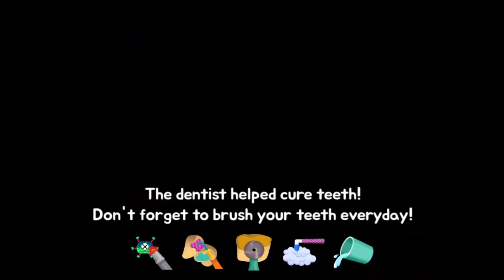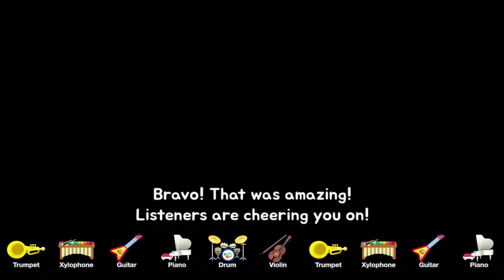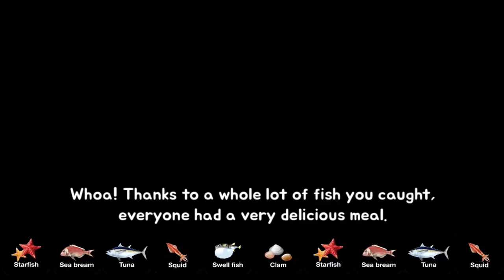Brush your teeth with Crong | Going to the dentist | Healthy Habits for Kids | Pororo english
Ouch! Pororo and friends have a toothache.
Bad cavities attack our friends teeth!
Be a dentist and save Pororo and friends from bad cavities!
Also, don't forget to brush your teeth everyday!